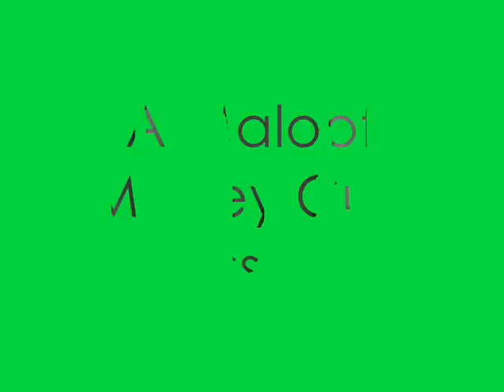Skate 3 : Maloof Money Cup Session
wambumbu from the truly professional team skates in the Maloof Money Cup hardcore mode

Song : While my guitar gently weeps - The Beatles